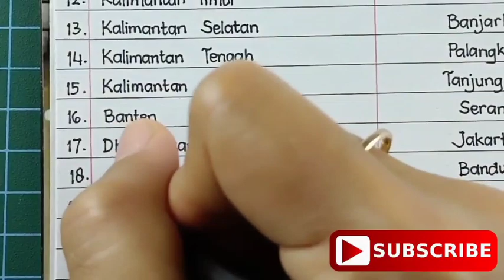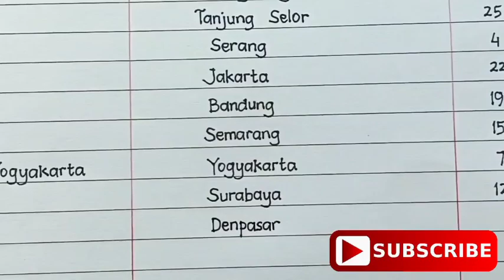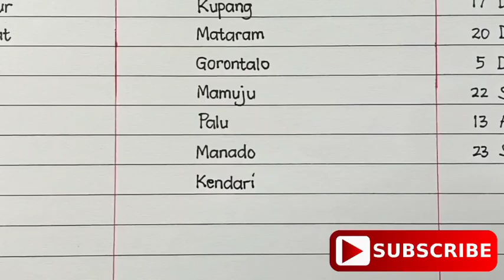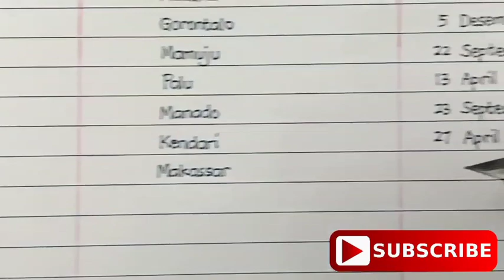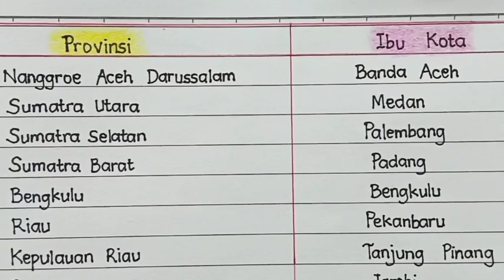Tulisan Tangan Bagus, Rapi, Indah Bersih 38 Provinsi di Indonesia serta Ibu Kota & Tanggal Peresmian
Tulisan Tangan Bagus, Rapi, Indah, Bersih : 38 Provinsi di Indonesia Beserta Ibu Kota dan Tanggal Peresmiannya